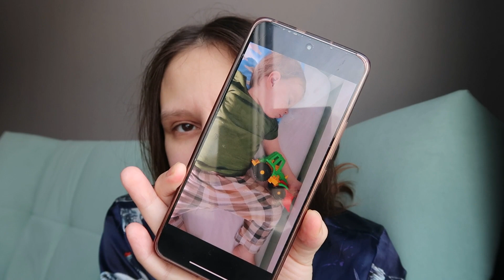ВЛОГ: Зима Не Планирует Уходить... 02.03.23